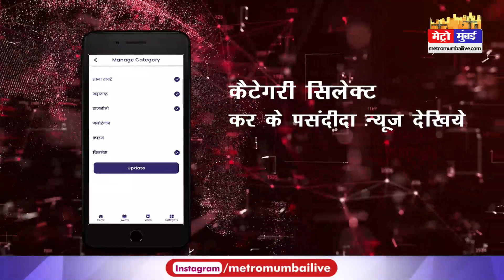ATS की जांच में PFI कनेक्शन का बड़ा खुलासा, हिन्दू संगठन पर जानलेवा हमले की साज़िस